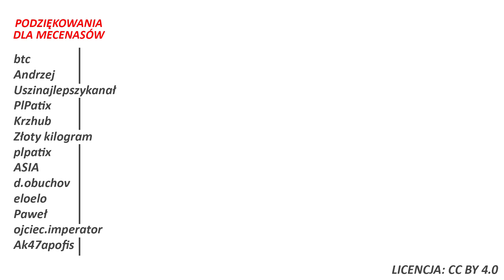Aplikacja "Zaszczepieni", czyli państwowy paszport szczepionkowy. Rozwój funkcjonalności